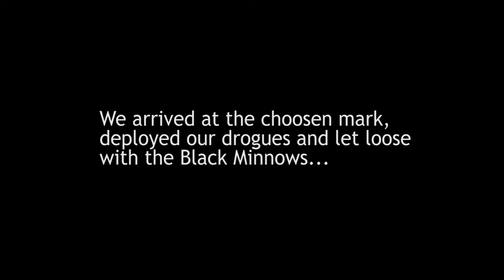Kayak Fishing for Cod- Double Digit Cod Using Fiiish Black Minnow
Had an evening yak session with Phill, we were hoping for a decent cod or two using Black Minnows;  it's becoming apparent that they don't disappoint!
Tackle:
Rod- Rovex Integra Gold Kayak Rod 6ft
Reel- Shimano Technium 2500
Line- Power Pro Braid
kayak- Viking Kayak Profish 400
Lure- 60g Black Minnow